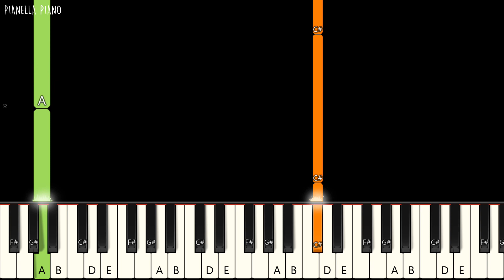Taylor Swift - Cruel Summer | SLOW EASY Piano Tutorial by Pianella Piano